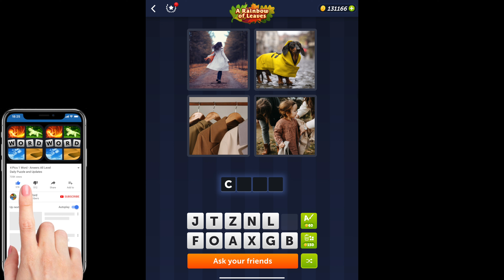4 Pics 1 Word - A Rainbow of Leaves - 20 October 2022 - Answer Daily Puzzle + Bonus Puzzle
4 Pics 1 Word Answers Daily Puzzle + Bonus Puzzle A Rainbow of Leaves October 2022